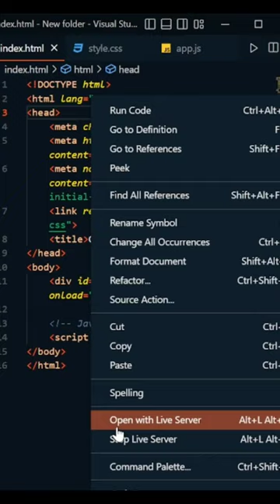Digital Clock Create..